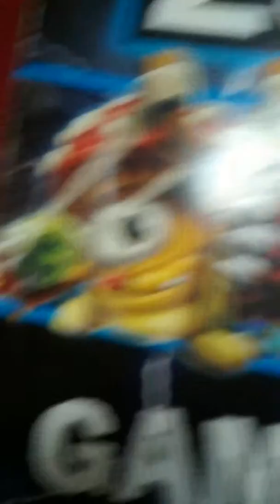stuff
all my crap